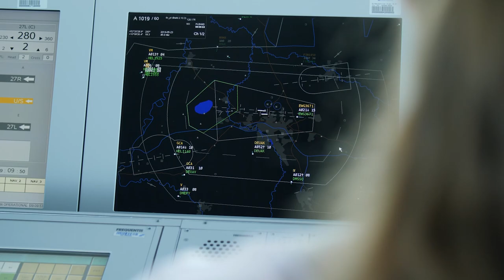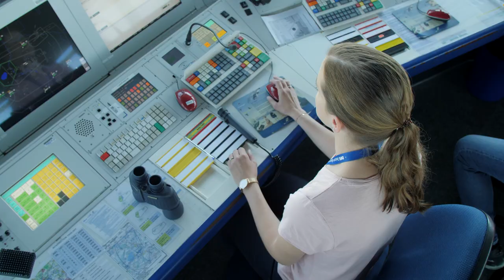Julia | Fluglotsin im Tower Hannover | DFS Deutsche Flugsicherung in der Reihe Menschen@BMVI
In der Video-Reihe „Menschen@BMVI“ stellt das Ministerium die Themenvielfalt des BMVI und der nachgeordneten Behörden vor. Auch unsere Fluglotsin Julia aus Hannover kommt darin vor. Das Produktionsteam besuchte bereits im Sommer 2019 den Tower am Flughafen Hannover und stellte dabei fest, dass sie sich mit diesem Beruf einen Kindheitswunsch erfüllt hat.

Jetzt eine Ausbildung zur Fluglotsin (w/m/d) starten: fluglotsewerden.de